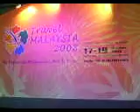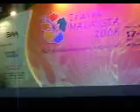Opening of Travel Malaysia 2008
Opening for Travel Malaysia 2008 Exhibition in Singapore Expo on October 17-19.